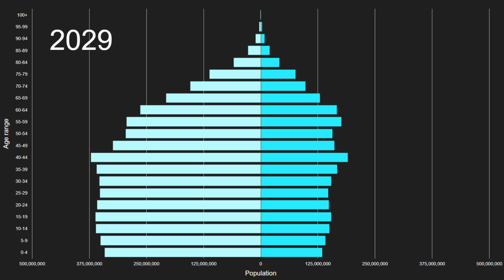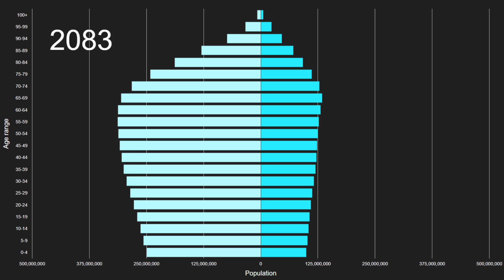Asia vs EASTERN AND SOUTH EASTERN ASIA Population Pyramid 1950 to 2100